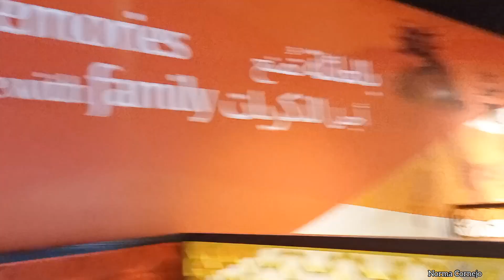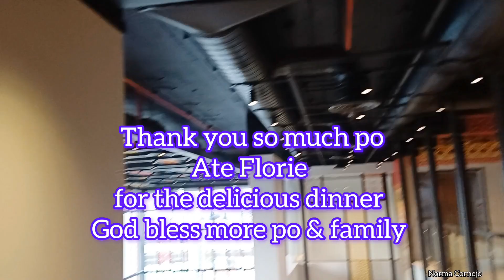Dinner at Baytoti Restaurant